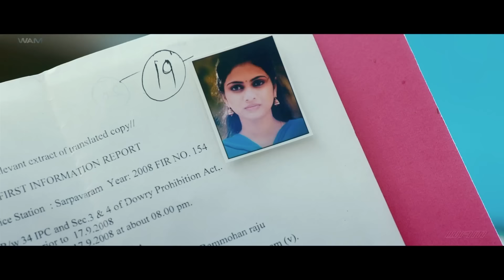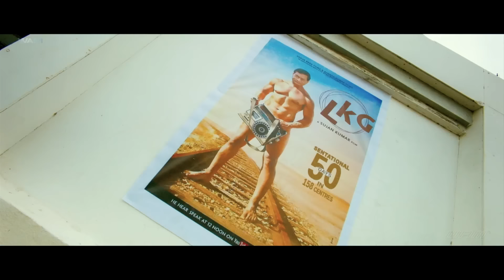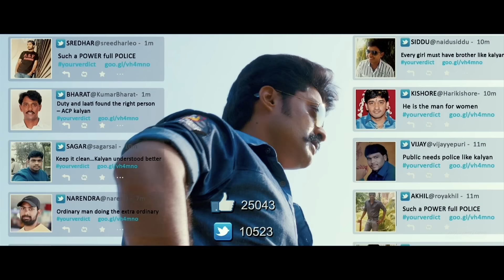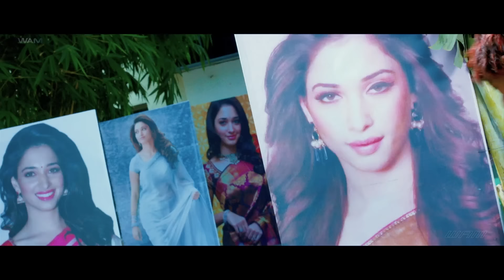Pataas | South Hindi Dubbed Action Romantic Love Story Movie | Nandamuri Kalyan Ram | Shruti Sodhi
Kalyan Sinha (Nandamuri Kalyan Ram) is a corrupt IPS officer who gets himself transferred to Hyderabad and misuses his power to gain monetary benefits in unorthodox methods. During this process, he also encourages a local MP named GK (Ashutosh Rana) who has become a huge headache to Murali Krishna (Saikumar Pudipeddi), the DGP of Andhra Pradesh . Kalyan happens to be Murali's son who is angry on the latter as his supposed negligence killed his mother and just born sister, though Murali actually left his wife in the hospital to save several families in a riot. Unaware of this, Kalyan left Murali and joined an orphanage and became an IPS officer to seek revenge on his father. During his life at Hyderabad, Kalyan also meets two women; Mahathi, (Shruti Sodhi) journalist working for TV5 and Kavya (Prachi Thaker), a deaf-mute philanthropist who works in a coffee shop. He loves Mahathi and expects her to reciprocate the same only to be rejected by her because of his corrupt nature. Kavya is killed by GK's brother Nani when she tries to save a techie from being assaulted sexually by him near HITEC City.

Kalyan considered Kavya as his sister and her death enrages him and he turns against GK. GK wants to make Nani a politician while Kalyan challenges GK to save Nani from getting arrested. GK manages to kidnap the techie but with the help of a transgender (Madhunandan), who also is the primary witness, Kalyan arrests Nani with a non bailable warrant. He also challenges GK to bring Nani out of jail within 3 days. Murali and Kalyan are united and Kalyan's marriage with Mahathi is approved. On the third day, GK's men kidnap the transgender and Mahathi. Murali along with his team go to the spot to save the witness. Kalyan manages to save Mahathi but is very far from the spot. Meanwhile Murali and his team along with the transgender are killed by GK and his partners. Nani and his friends are released from the jail and Kalyan plans to kill all of them with the help of an old NRI turned actor "Tsunami star" Subhash (M. S. Narayana).

First, Kalyan and his team assault one of GK's partners and his son and throw them on a railway track. They die with a non stop super fast train passing over them. The other partner and his son are intoxicated and their car is made to collide a static truck. Subhash enters the spot in disguise as a taxi driver and presents himself as a witness to that accident citing over drunk being the reason behind those two deaths. GK's two key henchmen are killed by transgender people and police, with the help of Subhash, make media believe that they were killed in a stampede caused by fans of actress Tamannaah when they came to know that she is inaugurating a mall. Subhash faces the media in disguise as a fan of Tamannaah and reconfirms the same.

GK plans to escape to Delhi along with Nani to gain his position as an MP again with high security but is trapped by Ramesh, the head of police security who failed to arrest GK in the past in an illegal land acquisition dispute. They reach the same spot where Murali was killed and after being severely assaulted by Kalyan, the duo are made to sit in a car on which petrol is poured. The police shoot the car and the duo die in a blast. Subhash enters the spot as himself who says to the media that he visited this place as a part of location scouting and the duo died in a blast as they were smoking in a "no smoking" area which caused the blast.

Pataas is a 2015 Telugu Movie in Hindi Dubbed directed by debutant Anil Ravipudi and produced by Kalyan Ram under N.T.R. Arts. Starring Nandamuri Kalyan Ram and Shruti Sodhi played the lead roles while Sai Karthik compose the music. The movie received positive reviews and turned out be first blockbuster in 2015